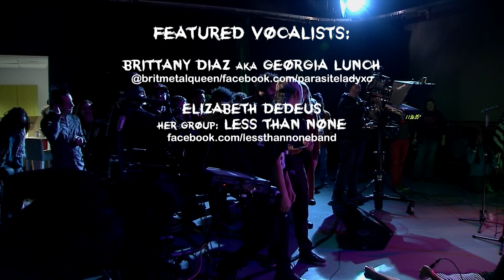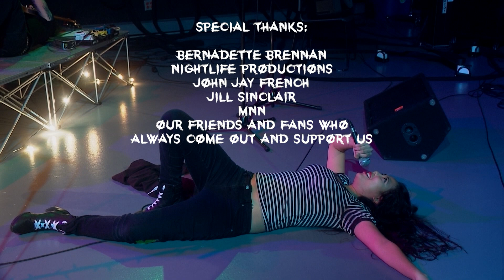CIRCADIAN CLOCK full 1 hour+ set - dvtv band night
0:39 Go Get Gone
3:41 Sick
7:57 Black Dog
15:04 Please
21:44 Over
27:45 America
33:52 Someone Out There Loves You After All
37:42 Cry
45:09 Fool's Wager
51:01 Don't Stop Me Now
55:06 Brightside

MELISSA 'VILE KINGDOM' - LEAD VOX, GUITAR
ARI FRIEDMAN - LEAD GUITAR,
MIKE DELFINO - BASS
LEO FREIRE - DRUMS

EXECUTIVE PRODUCERS:

MELISSA 'VILE KINGDOM'
JEAN LEE
RICHARD SPEZIALE

CAMERA:

ROB SPENSER
JEAN LEE
ADJUA MANTEBEA
YANN ZANE

GRIP:
MALIK PARKER

AUDIO:
SEAN GILL
PEP - C
HOLLIS QUEENS

IMPECCABLE FLAG WAVING:
TONY LEE

PRODUCERS:

JEAN LEE
JOYCE STOVALL
PEP - C
ROB SPENSER
ADJUA MANTEBEA
YANN ZANE
MIKE TAPP
JOHNNY SAHNS
MEDJ AHMED

ADDITIONALLY SPECIAL THANKS TO:
BERNADETTE BRENNAN
NIGHTLIFE PRODUCTIONS
JOHN JAY FRENCH
JILL SINCLAIR
MNN
OUR FRIENDS AND FANS WHO ALWAYS COME OUT AND SUPPORT US

DVTV BAND NIGHT IS PRODUCED LIVE
THROUGH THE FACILITIES OF
MANHATTAN NEIGHBORHOOD NETWORK